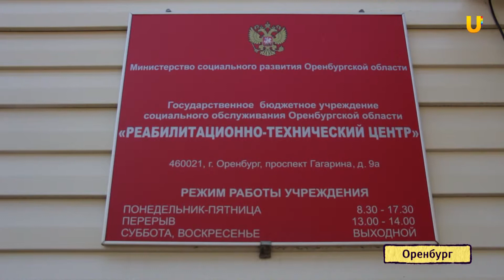U-news Оренбург. Нестандартные автомобили: оригинальность или необходимость?